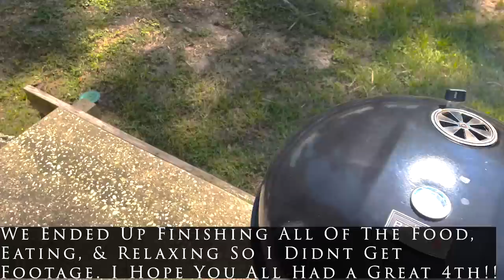We Dont Know If She Will Make It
Hello Farm Family. Thank you for joining us for another upload. In this video we are sharing a more detailed update on our kid goat Caramel. We believe she broke her leg & still can not completely wrap our minds around how it happened. While the vet was with us, she also took a look at our pig Esther. Outside of that, what a beautiful (but very hot) week we have  had here in Central Florida right in time for the 4th of July. Come join us on the homestead as we give updates on what's happening here.

Neco & I are extremely humbled by all of the love & support y'all have shown us. We truly truly appreciate it.

Thank you to all of our "old" subscribers & welcome to our new subscribers, we are so glad you chose to join us on our journey. You may also follow us on other social media platform highlighted below:

Sign up with my link below to find your favorite tunes & get 30 days FREE:

Youtube.com/@ourbrownfarmhouse

Facebook.com/ourbrownfarmhouse